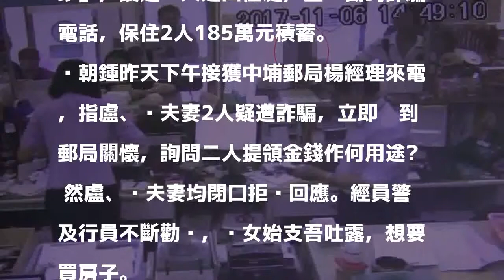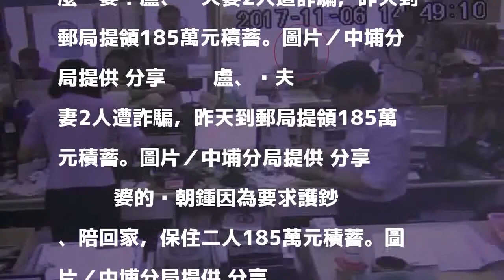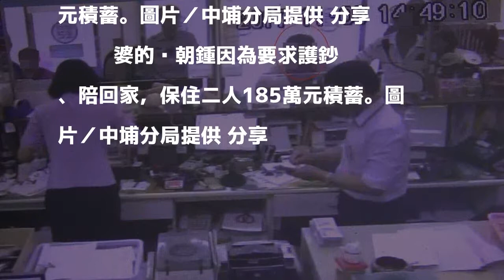雞婆員警堅持陪她回家 幫忙保住185萬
嘉義縣中埔派出所員警黃朝鍾，昨天下午接獲郵局來電，稱盧、黃夫妻2人同時欲解除定期存款、提領現金，到場關心時，黃女雖稱「解除定存提領現款是為購屋」，黃朝鍾仍雞婆提出「陪妳回家、幫忙護鈔」，護送二人返回住處，並攔截到詐騙電話，保住2人185萬元積蓄。

發表評論評論如下。